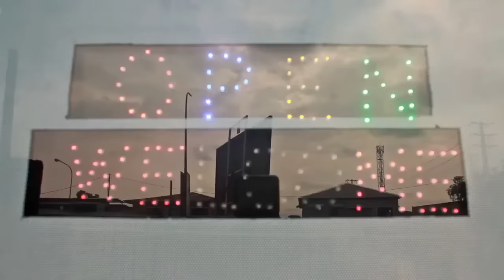TRISTE GRACE MBIZI TABASSE PLEIN EMISSION PAR CLAUDINE KINUA NA LIBUMU MANZENGELE BAZO YELELA NANI